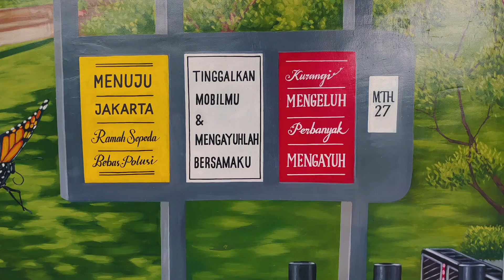MURAL MTH 27 Office Suites By MI ART & DESIGN STUDIO